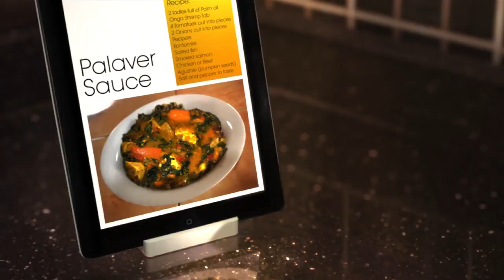Randy's Special Fante Fante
Randy Nunoo cooks his special Fante Fante on this episode of Aben Show.